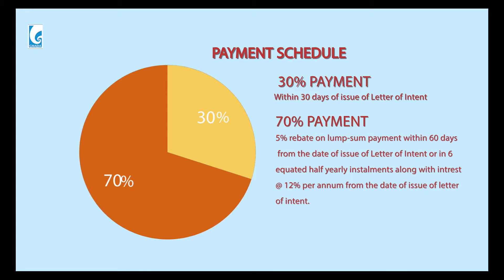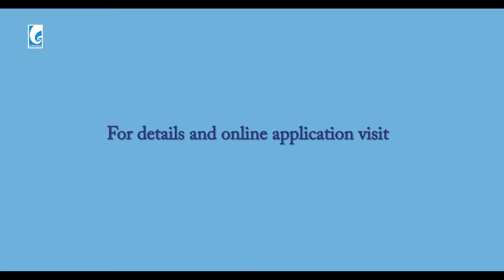IT CITY SAS Nagar Mohali Punjab Final HD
IT CITY SAS Nagar Mohali